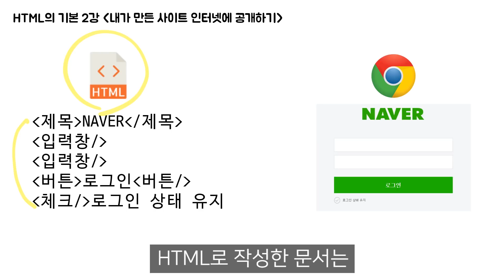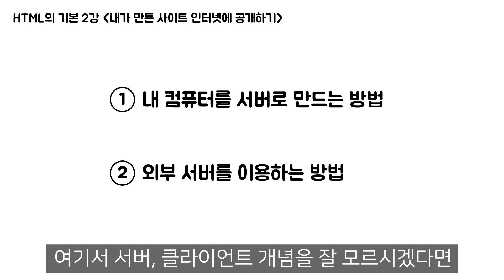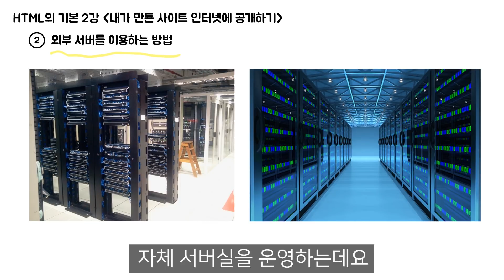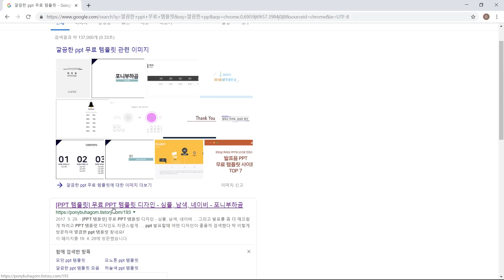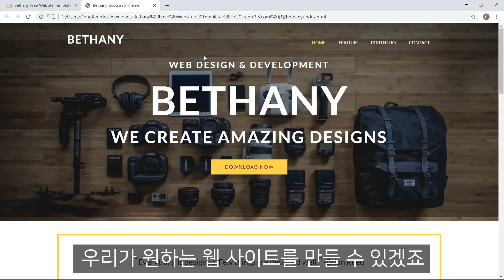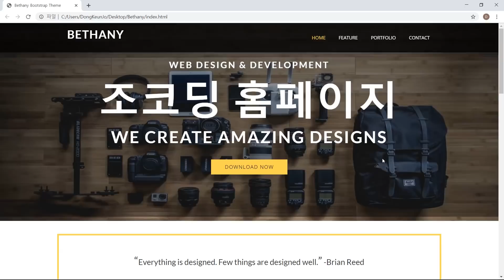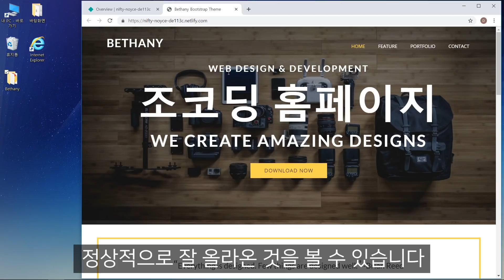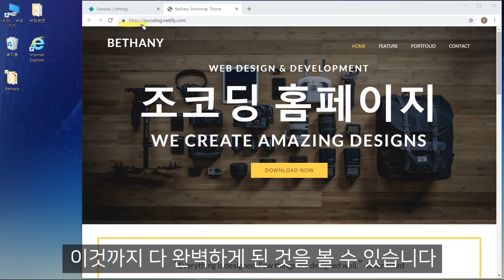[HTML 기초 강좌 2강] 웹 사이트 만들고 인터넷에 공개하기 .COM 도메인, HTTPS 적용까지 완전 무료!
웹 사이트를 공개하는 디플로이의 원리를 살펴본 후
1강에서 배운 태그 지식을 활용해 나만의 웹 사이트를
HTML 무료 템플릿을 이용하여 간편하게 만들어보고
Netlify라는 웹 호스팅 서비스를 이용해 디플로이 하는 강좌입니다.

추가적으로 Github에 저장된 코드로 디플로이하게되면
소스코드를 수정하면 자동으로 반영된다고 합니다!